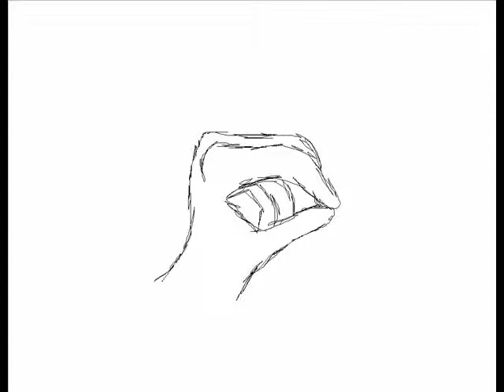GROOVY!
snap of fingers GROOVY!